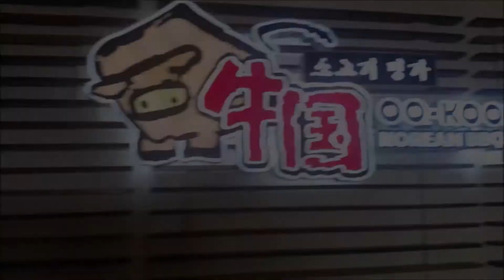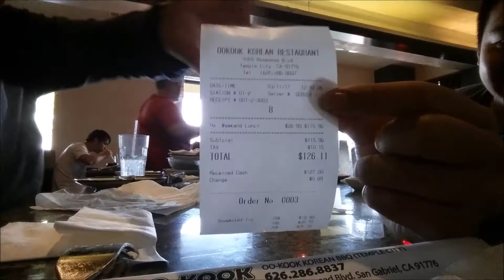Los Angeles 2K17 Korean BBQ!!!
OO-KOOK Korean BBQ in Los Angeles was pretty BOMB! Here's a montage and vlog of our experience there! :)